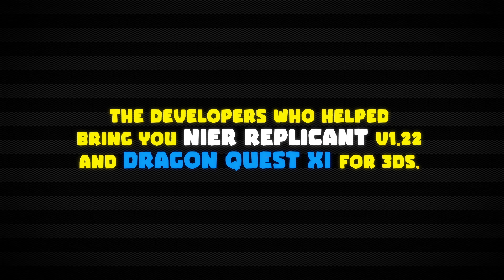Glitch Busters: Stuck On You Announcement Trailer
In the far-flung future, the AI that populate the net come under attack by mysterious viruses—and it’s up to your squad of GLITCH BUSTERS to keep them from infecting every AI in the virtual world!

Work alone or together with 3 friends to exterminate viruses across wildly inventive stages, including a towering metropolis and roaring volcano using special magnetic co-op abilities and an arsenal of unlockable weapons.  Play, laugh, and shout with your team to take on the net’s kookiest bugs in an online world gone haywire!